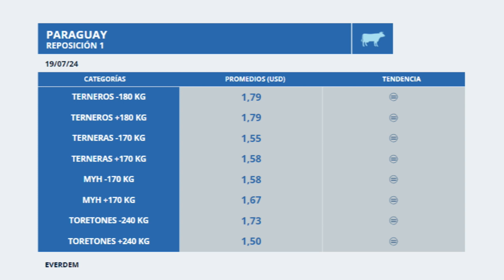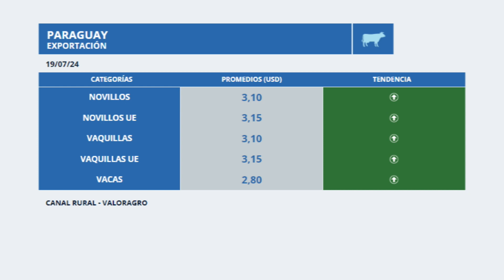Monitor ganadero Paraguay por Julio Boutet - 19-07-2024